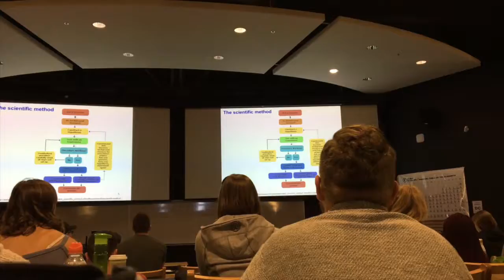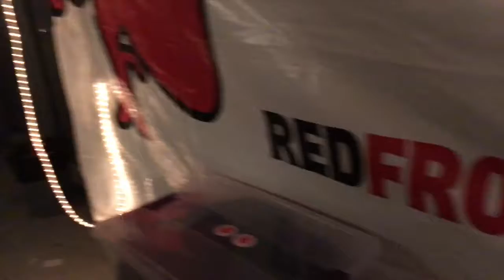Day in the Life: Gabrielle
This day actually sums up a regular day in my life heh :3